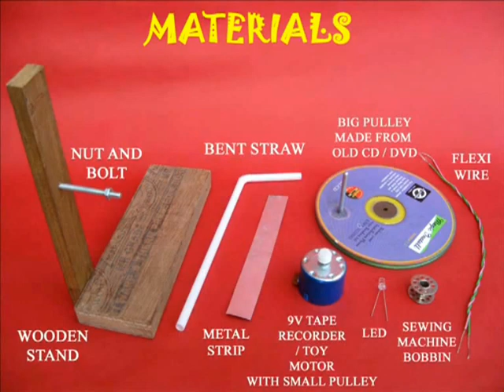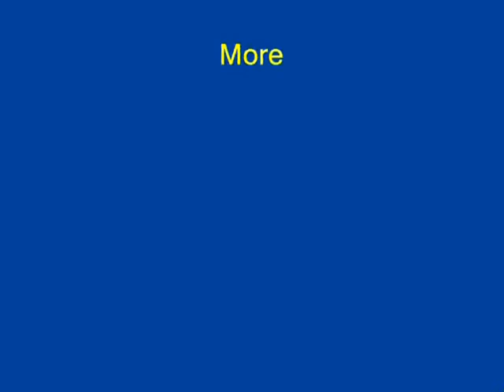GENERATOR FROM MOTOR - TELUGU - 15MB.avi